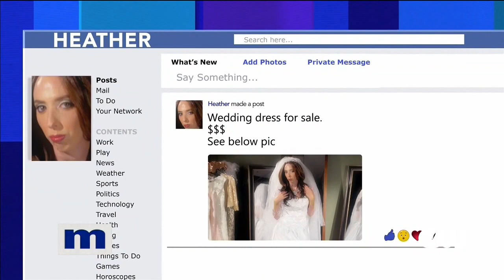Maury 05 Marcus, who failed a lie detector twice, is denying that he is the father